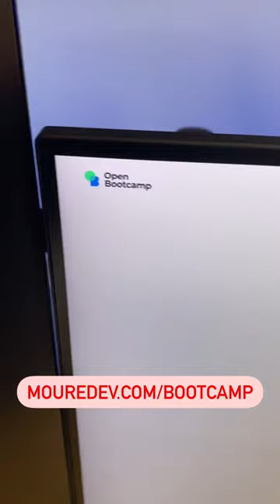El Bootcamp de Programación GRATUITO!